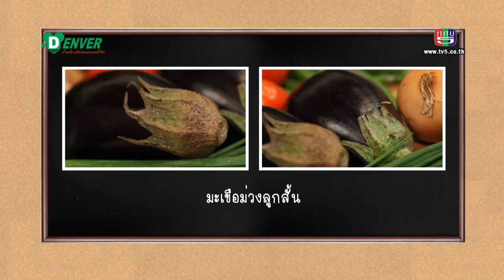ยอดเชฟไทย (Yord Chef Thai) 17-01-15 Ep.1 เคล็ดลับ: มะเขือยาว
เชฟวิชิตจะพาไปบุกตลาดลานโพธิ์นาเกลือ ถิ่นตลาดบ้านเกิดของเชฟ พร้อมวิธีการเลือกซื้อและเทคนิคการทำ "มะเขือยาว"
ยอดร้านเด็ดกับร้าน เป็ดย่างพงษ์กี่